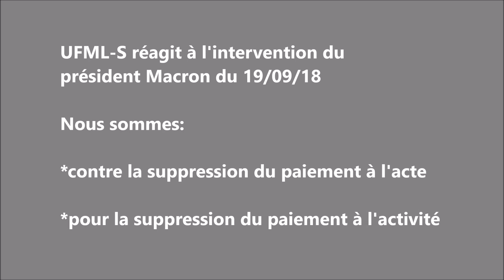Fin du paiement à l'acte en ville en 2022 !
Laisserez-vous faire ?
Pas UFML-S !